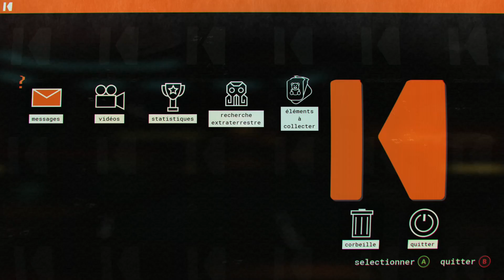Journey to the Savage Planet #09 4e meilleur détective⎪Xbox One X⎪sans commentaire⎪1080p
Journey to the Savage Planet #09 : 4e meilleur détective

Version Xbox one X (inclus dans le Game Pass, avril 2020)

Version Française